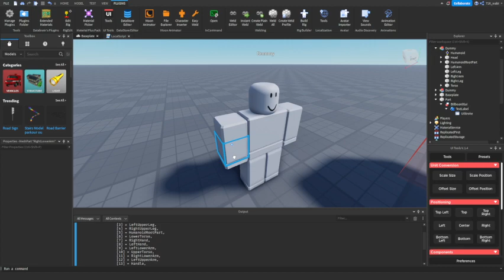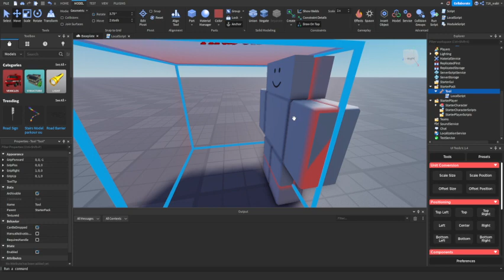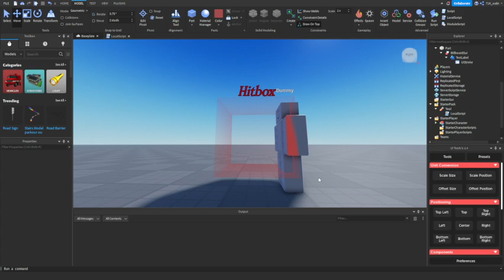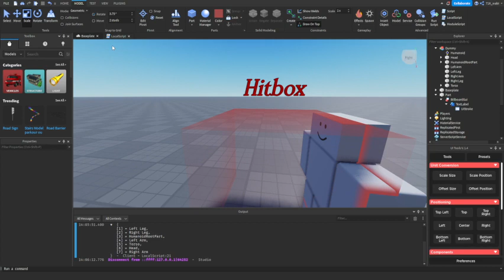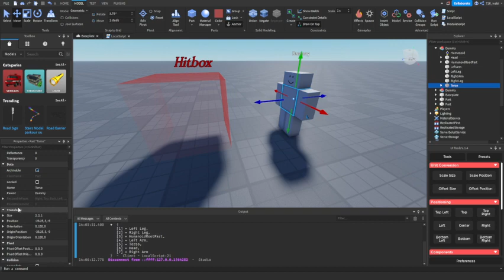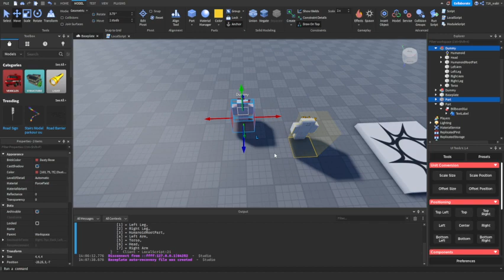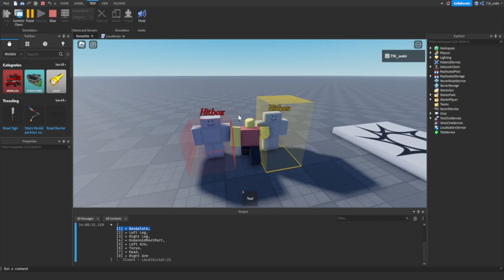How I understand: workspace:GetPartBoundsInBox | Roblox Studio | Feedback #2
Comment if you have any other questions